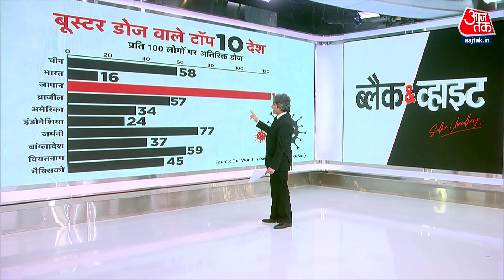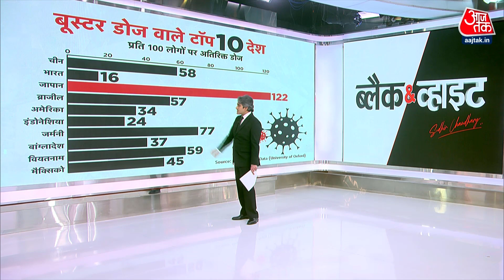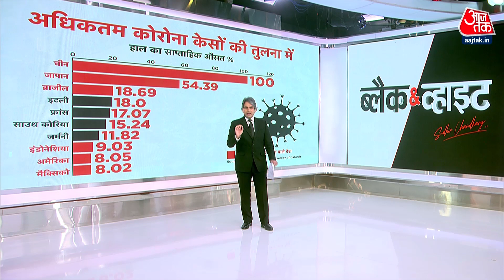Black and White: चीनी वैक्सीन फेल तो WHO की पोल खुली | Coronavirus Vaccine | Sudhir Chaudhary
चीन में कोरोना की नई लहर का भयानक कहर है. और चीन पूरी दुनिया से अपनी बदहाली छिपा रहा है. विश्व स्वास्थ्य संगठन को चीन ने डेटा भेजना बंद कर दिया है. चीन का दावा है कि पूरे देश में एक दिन में सिर्फ 4 हजार मरीज मिले हैं. चीन के इन झूठों का आज हम पर्दाफाश करेंगे.